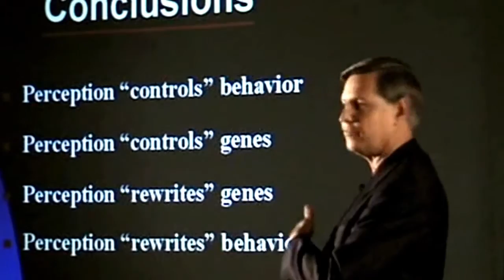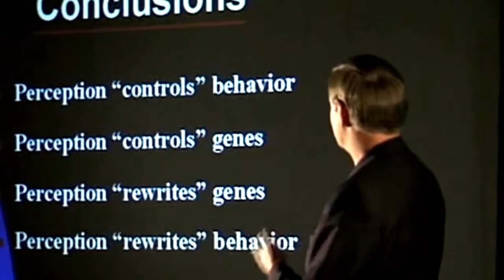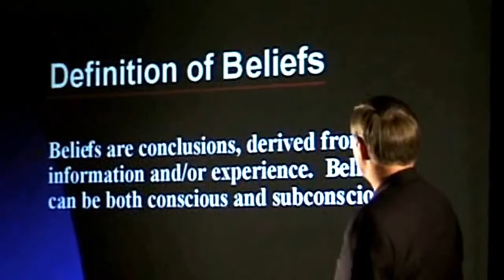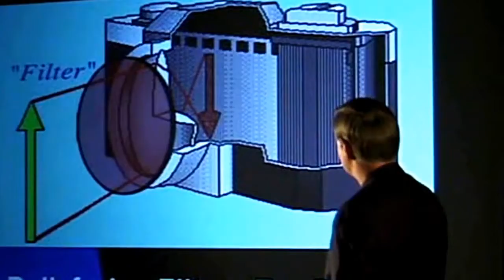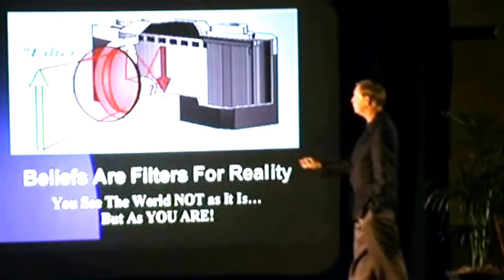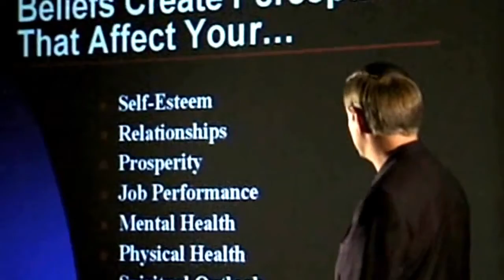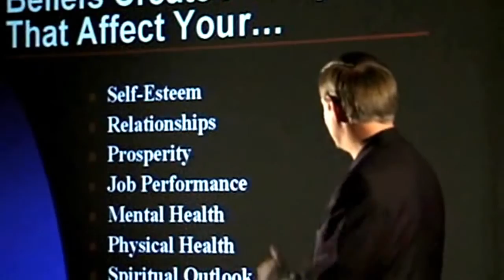Master of Make believe from challenge vitrohype